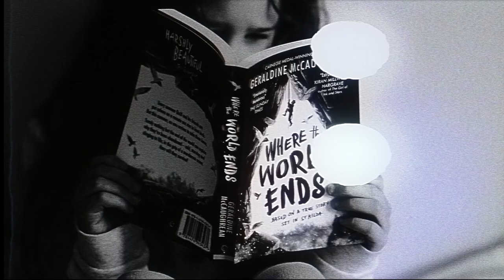Shake The Cage (für Theo) SLAM Extended Remix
Shake The Cage (für Theo) SLAM Remix

Director : Lukasz Pytlik & James Allan

LYRICS (James Allan)
start
breathe
begin
see
dream
come
go
appear
disappear
re appear
remember the future
predict the present
guess win
guess lose
guess more
guess less
rev rev rev
say “yes!”
observe
understand
look
look
lock
snap
hang photographs
crawl
crawl
crawl
rise
cry
stand
step
step / fall
cry
laugh
cry with laughter

stand alone
run
speed
race
fall
forget
bleed
read
heal
need
imagine
hurt

wear trousers under a skirt

travel
unravel
eclipse your will
collect
reflect
expect
release
disconnect
perfect
play
speak
sing
bleed
tear
smash
break
admire
regret
romanticise
criticise
fantasise
crucify
watch time fly by
wonder ‘why?’
hardly try
propel high
tighten
enlighten
feel frightened
dance
doubt
dance
enchant
spread word

speak above
stand on a wave
calculate quantum mechanics

surf
dance
believe in chance
escape
make love, not war
stand up for
fly a kite
never give up the fight

trip
be inappropriate
stay lit
transmit
commit
be fully wrong
rise
bathe
keep the faith
explain
remain the same
evolve again
philosophise
surprise
teach me how
roll dice
radiate
investigate

single handedly move gods airwaves

help hurt
hurt help
hurt hate
hurt love
hurt hurt
disturb
operate
don’t do
do
don’t
accept
struggle
produce
experiment

alter
give
offer
take
believe
work
research
destroy
grip
loosen
stand alone
feel
rage
change
wake
don’t be afraid
shake the cage
shake
the
cage.